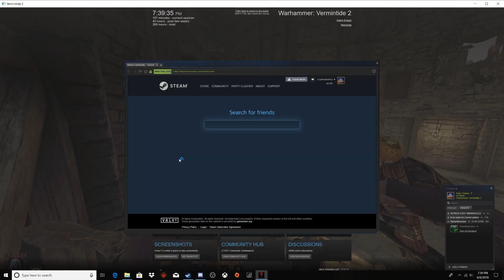Vermintide 2 - Funny & Intense Moments!!!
If you have any questions or want to follow me to stay up to date with the channel then follow me on the app's listed below.

This is Party Clasher and Clash on.